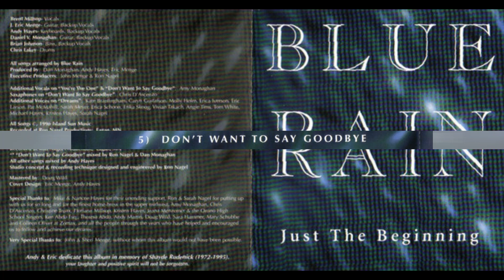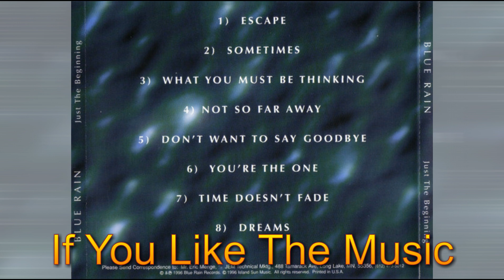Blue Rain - Not So Far Away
Request     *** Album - Just The Beginning  1996 ***

Brent Millsop : Vocals
J. Eric Menge : Guitar
Andy Hayes : Keyboards
Daniel V. Monaghan : Guitar
Brian Johnson : Bass
Chris Lakey : Drums